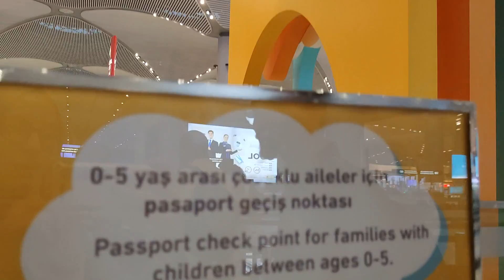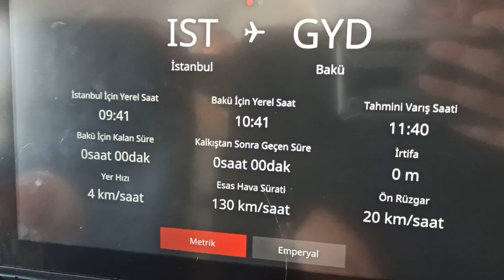TIP BİTTİ, BEBİŞ DOĞDU, YURTDIŞINA TAŞINIYORUZ ✈️ Azerbaycan vs Türkiye 🇦🇿❤️🇹🇷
Merhaba Sevgili Canlar ❤️
13 Haziran 2022'de Güzel bir Kızımız oldu ve 1 Temuz 2022'de de Düzce Üniversitesi Tıp Fakültesinden Mezun olduk.
Hatırlıyorsunuzdur ben Azerbaycanlıyım 🇦🇿 Tıp 2'deyken Sınıf arkadaşım olan Türk 🇹🇷 bi kızla evlenmiştim 😉
Şimdi Azerbaycan'a uçuyoruz. Eylül ayına kadar Azerbaycan'da olacagız.
Yoğun programımız, çocuk ve koşuşturma pek izin vermese de elimizden geldiği kadar sizler için Azerbaycan Adetleri, Azeri Şarkıları, Azerbaycan Yemekleri, buradaki Ev Turumuz vs gibi konularda içerikler çekmeye çalışacağız.
 Yorumlarda Buluşak ❣️

Dr. Yaşar Nurullah Kanalından Selamlar. Biz Doktor Çift Olarak Bu Kanalda Mutlu Evlilik, Evlilikte Cinsellik, Sağlıklı Beslenme, Kadın Erkek Farkları, Okurken Evlenmek, Doktor Videoları, Tıp Fakültesinde Yaşam, Kitap Önerileri, Günlük Vloglar, Sağlıklı Yaşam Tavsiyeleri, Çocuk Gelişimi, Alternatif Tıp, Hastane Vlog, Geleneksel ve Tamamlayıcı Tıp, Bağımlılıklardan Kurtulma Gibi Önemli Konularda İçerikler Üretiyoruz.

Amacımız: Aile, Sağlık ve Bilim Konularında Doğru ve Faydalı Bilgileri Sistematik ve Samimi bir şekilde Sizlere Sunmak.
Daha iyi bir Sağlık Sistemi daha iyi bir Bilgi ile,
Daha iyi bir Aile, daha iyi bir ön Hazırlık ile,
Daha iyi bir Bilim de daha iyi bir Araştırma ile Mümkündür.

"Eğer Bu Kanal Aracılığıyla Senin Hayatına İyi Bir Dokunuş Yapabildiysek Hedefimize Ulaşmışız Demektir."
Toplumun Temeli olan Aileyi, En Büyük Emanet olan Sağlığı ve Yaşamın Kaynağı olan Bilim'i daha iyi Anlamak umuduyla...